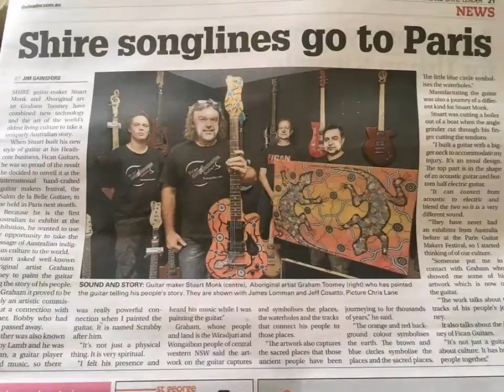French documentary Paris 2017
French documentary makers do a to camera piuece with Stuart Monk (Fican Guitars)   at Beffroi au Guitares, Salon de la Belle Montrouge  Paris 2017.  They are going to Sydney to do mork on the project with Fican later this year